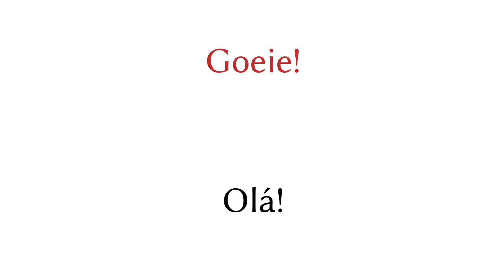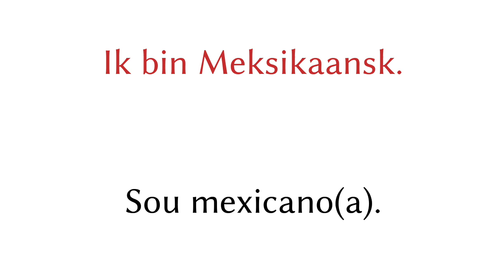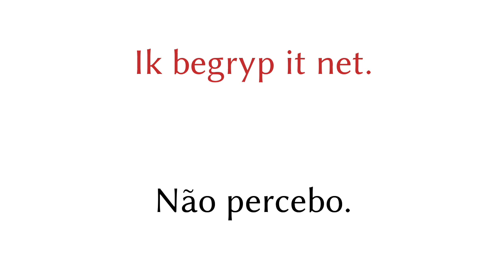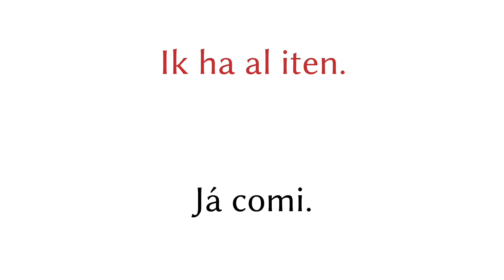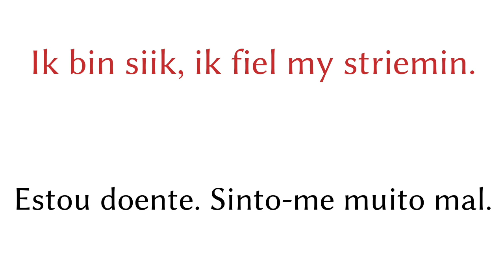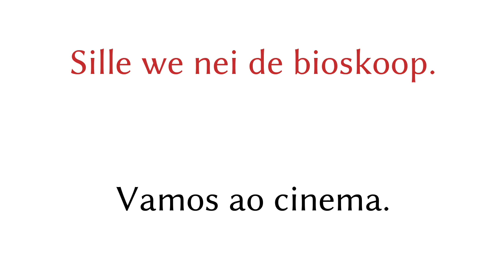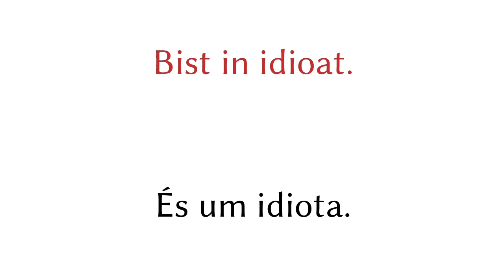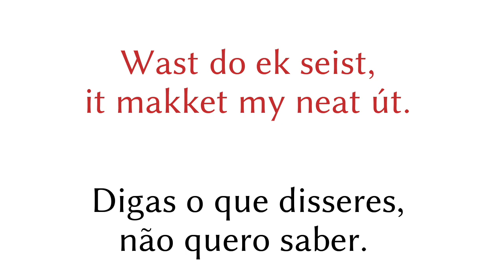200 frases - Frísio Ocidental - Português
200 frases - Frísio Ocidental - Português

▼▼▼ Mais vídeos ▼▼▼